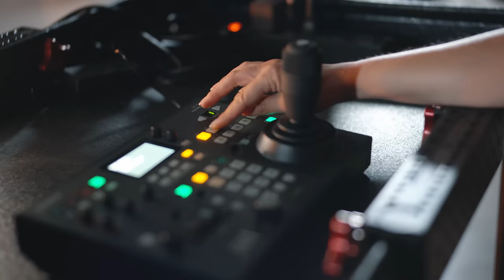Introducing the Sony FR7: the World’s First Cinema PTZ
Introducing the FR7, the latest addition to Sony’s Cinema Line of cameras. The FR7 features a full-frame image, an E-mount that allows users to change lenses and all of the functionality of a Pan-Tilt-Zoom (PTZ) camera. To demonstrate the functionality of the new FR7, Emmy award-winning production company Wolvvs tested the new camera on a multicam shoot with artist Emmit Fenn.